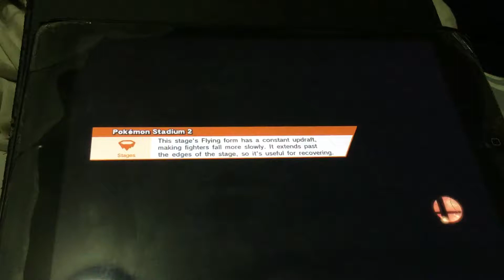Master hand song